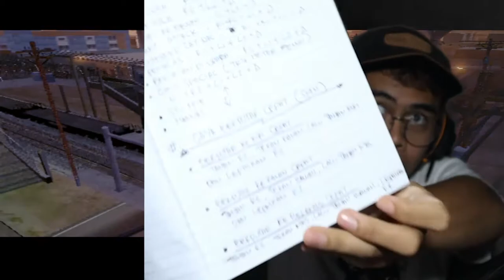Awal Mula CJ Menjadi Gangstar yang di Takuti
Begini nih Awal Perjalanan CJ untuk Menjasi Gangstar sejati dan di Takuti oleh Gangstar lain nya yang ada di Los Santos.

CJ Akhirnya kembali ke kampung halamanya, namun ada seklokpok polisi yang mencegat CJ untuk pulang, karena mereka menginginkan sesuatu kepada CJ dan memanfaatkan CJ.

Ini adalah Request Game dari :

@RRR GAMING 19

Dia Menuruh KeceK SWAG untuk Mencoba menamatkan game GTA SAN ANDREAS ini, dan boleh menggunakan cheat / password.

Okehh ... KeceK SWAG akan mencoba untuk menamatkan Game ini yahhh ... :)

Terimakasi buat @RRR GAMING 19 yang udah Request game ini untuk di mainkan bersama KeceK SWAG.

NB : Buat kalian yang ingin Request game yang kalian suka, Silahkan Komentar di kolom Komentar ya guys !. :)

Terimakasi buat kalian yang udah Support Channel ini, dan Terimakasi juga buat kalian yang udah stay buat nonton video di Channel ini guys, Karena tanpa kalian Channel ini tidak ada artinya ya guys.

Jangan Lewatkan GIVEAWAY dari KeceK SWAG ya guys, ada hadiah menarik nih buat kalian para Pemenang GIVEAWAY ini, Semoga beruntung ya guys, Semangat ! :)

Terimakasi.

by : KeceK SWAG